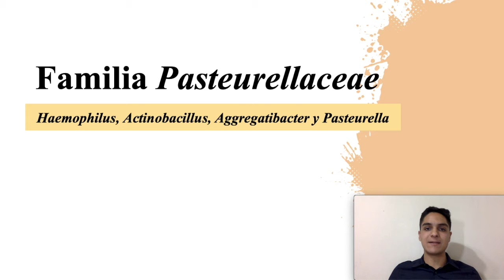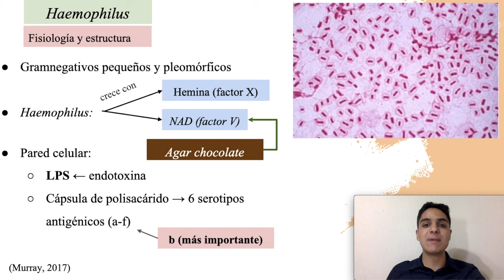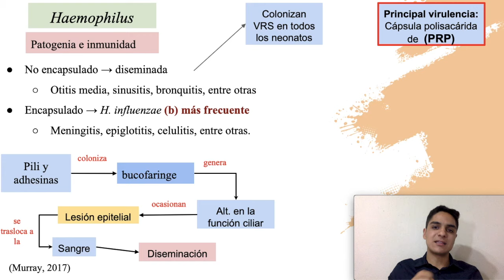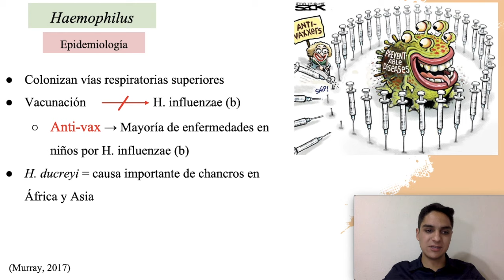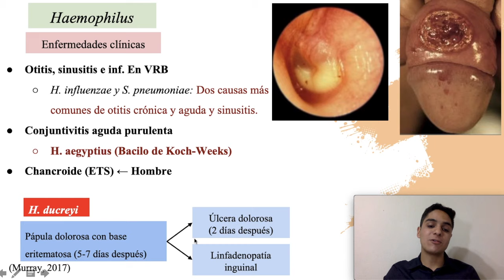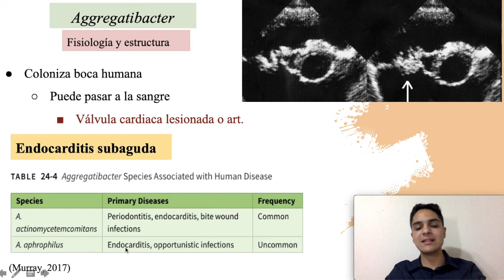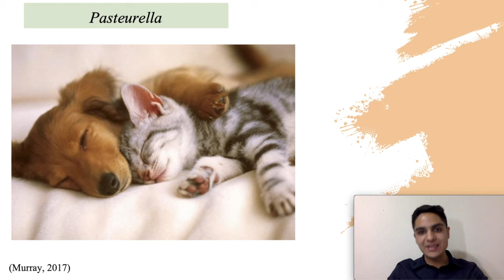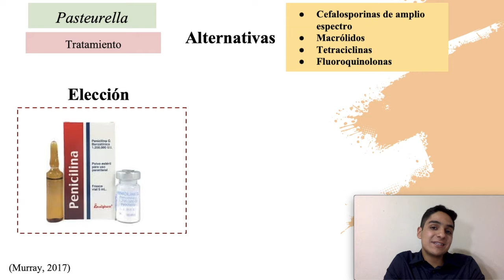Haemophilus, Aggregatibacter y Pasteurella